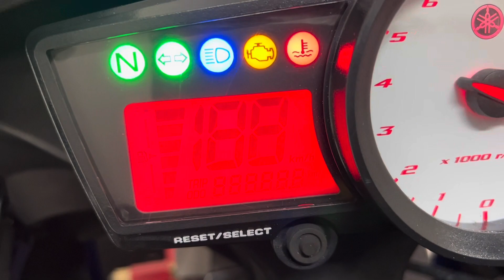Błyskawica Yamaha YZF R125 2013 Elektro Edition MotoRW